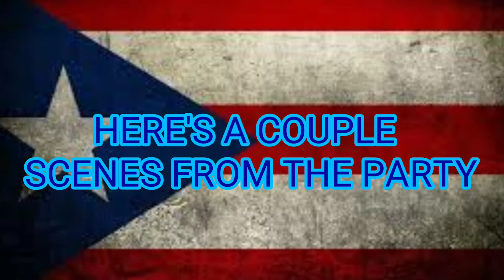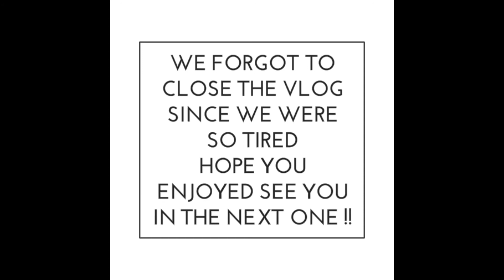GETTING MARRIED AT THE BEACH!! | DAY 2 | VACATION SPOT